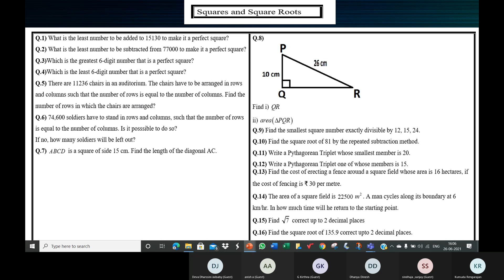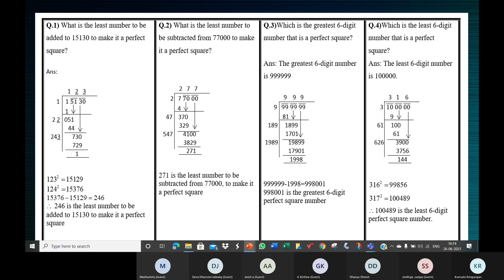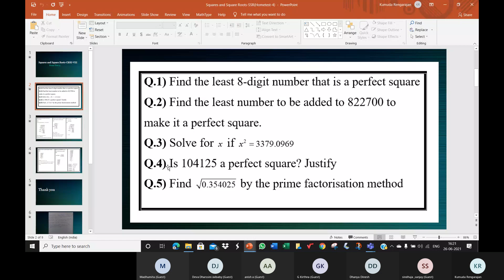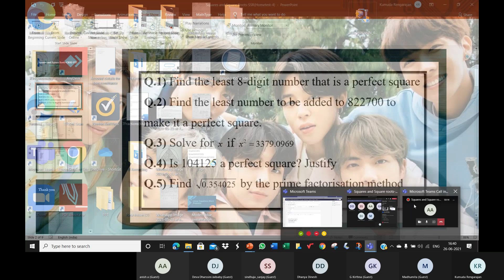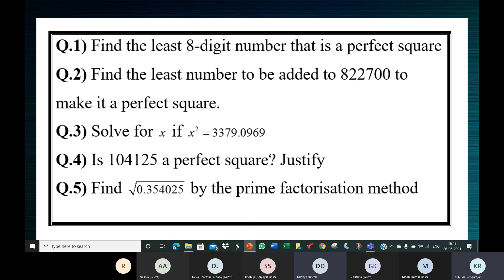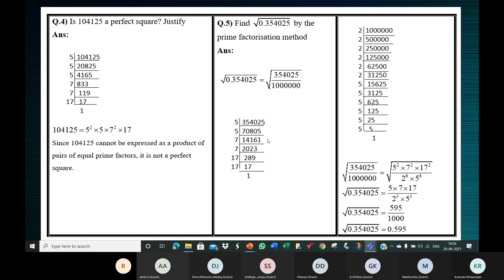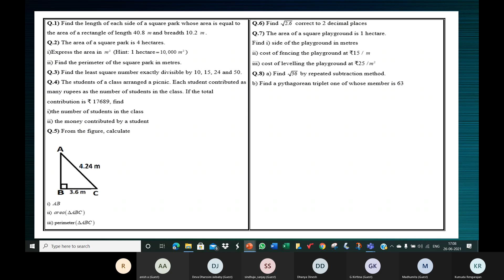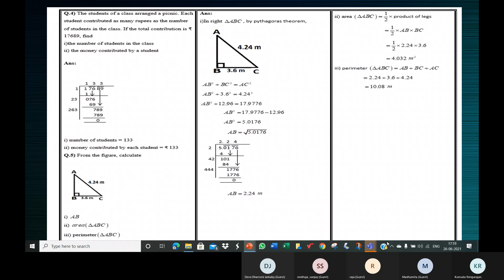Squares and Square roots-CBSE-VIII-Meeting Recording(26/06/2021)